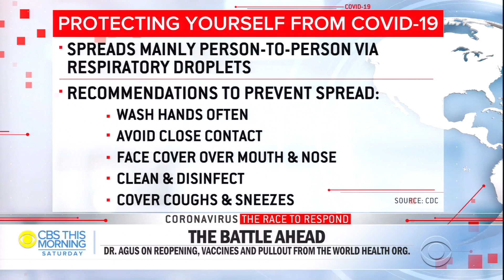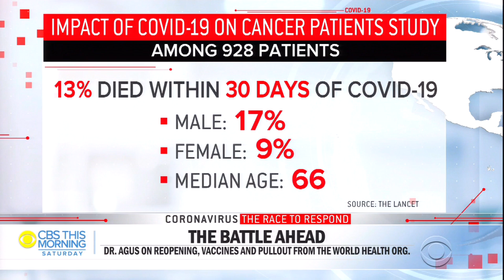The path forward: Medical developments in the fight against COVID-19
With the country starting to open for business, CBS News medical contributor Dr. David Agus takes a look at prevention, vaccines and the recent stop in funding to the World Health Organization.